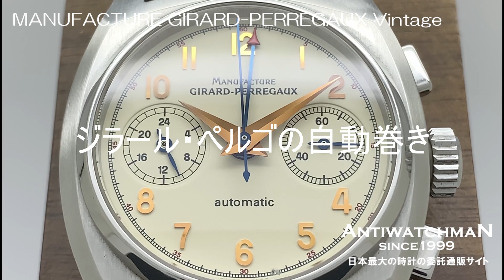ジラール・ペルゴ ヴィンテージ 1960 クロノグラフ アイボリーダイヤル SS オートマチック 国際保証書付属 MANUFACTURE GIRARD-PERREGAUX Vintage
ジラール・ペルゴ ヴィンテージ 1960 クロノグラフ Ref.2598 アイボリーダイヤル SS オートマチック 国際保証書付属 MANUFACTURE GIRARD-PERREGAUX Vintage「代行おまかせコース」・HA-6157